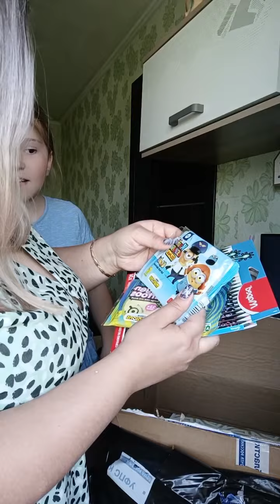приз за конкурс у Ирен 💐